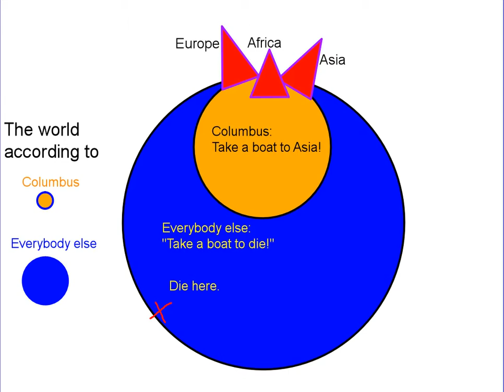What's COlumbus' plan?.mp4